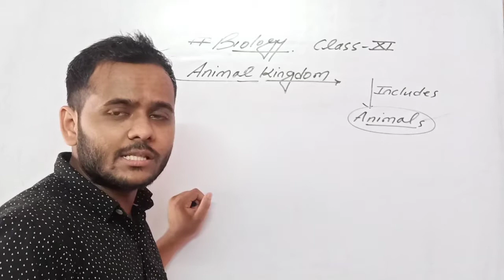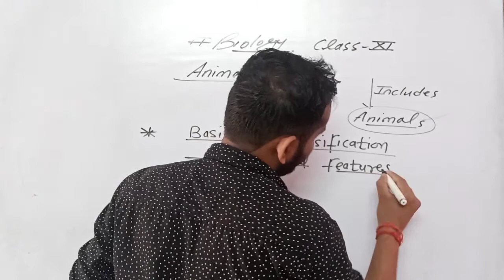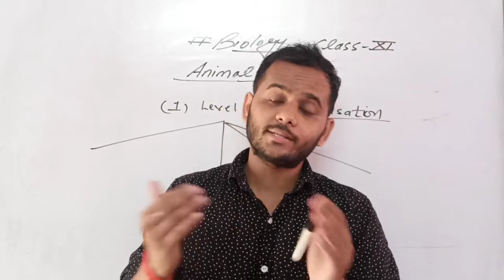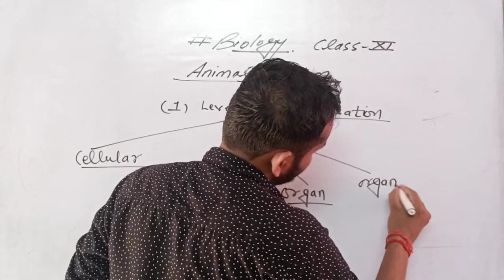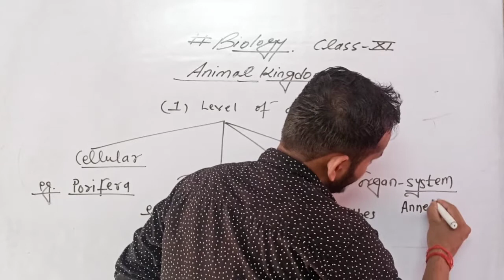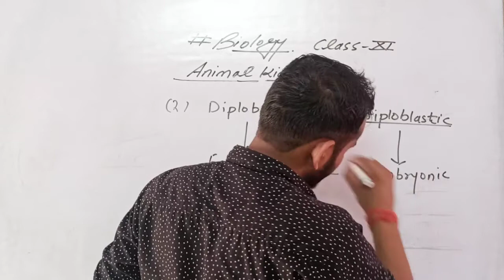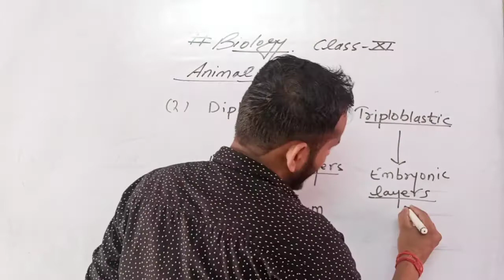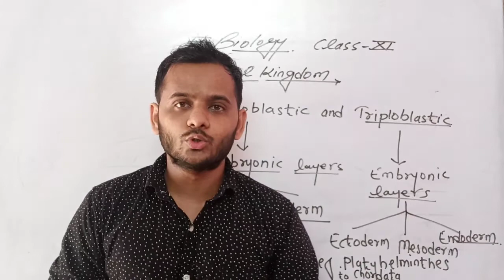CH 04 || Animal Kingdom || Basis of Classification || Class 11th CBSE/ISC/NEET || Lec 01